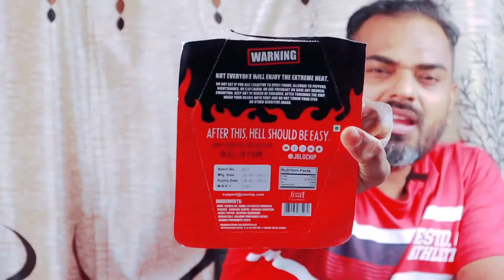Jolo Chip Challenge